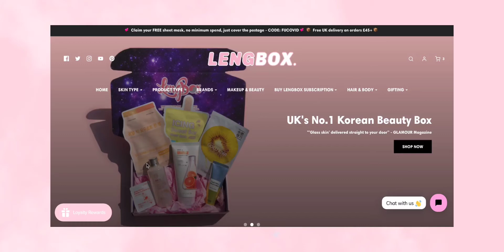How to set up your rewards account with Lengbox | Shop & Earn!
Hey beauties!

In this video I'm showing you how you can set up your rewards account with Lengbox. Every time you shop, you'll earn points which you can use to take money off your order!

Happy shopping guys!

Ting xoxo